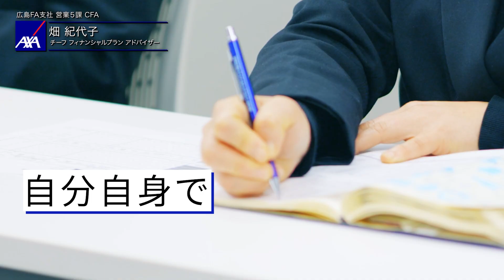～働き甲斐と家族の笑顔～家族との時間が充実した「私の働きかた」 | アクサ生命保険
「AXA」は、1817年にフランスで生まれ、世界50の国と地域・約9,500万人のお客さまに保険・資産運用のサービスを提供する、世界的なリーディングカンパニーです。その日本法人として設立されたのが当社。
お客さまに常に寄り添いサポートする、お客さまの人生のよき『パートナー(Partner)』となることを目指し、フィナンシャルプランアドバイザー（FA）として活躍する女性をご紹介します。
充実した「ワークライフバランス」を実現している女性フィナンシャルアドバイザー（FA）をご覧ください。